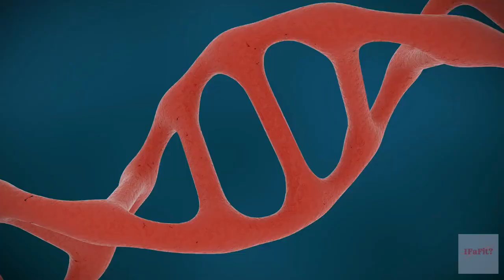The Genetic Revolution: Engineering Superhuman Abilities and Traits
Explore the cutting-edge realm of genetic engineering in our thought-provoking YouTube video, "The Genetic Revolution: Engineering Superhuman Abilities and Traits." Join us as we delve into the world of CRISPR-Cas9 technology and its potential to rewrite human DNA, paving the way for superhuman attributes and extraordinary feats. From unprecedented athleticism to unparalleled intelligence, witness the exciting possibilities that lie ahead.
But with great power comes great responsibility. As we unlock the potential to sculpt our genetic destiny, ethical dilemmas arise. Join the conversation about the delicate balance between progress and ethical considerations, and discover the collaborative efforts of scientists, ethicists, and policymakers to guide us forward.
This video doesn't just focus on engineering superhuman abilities; it illuminates the broader impact on genetic diversity, potential cures for genetic diseases, and the responsible navigation of this genetic frontier. Embark on a journey into a future where science and humanity harmonize, and where the extraordinary becomes the new norm.